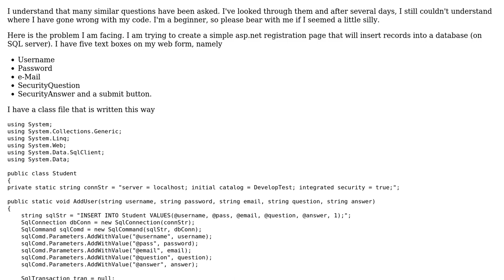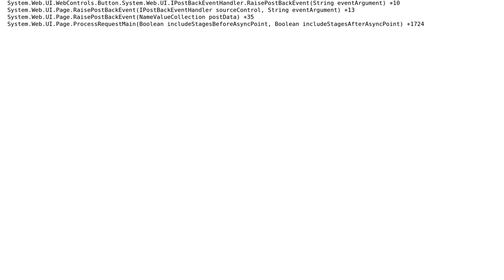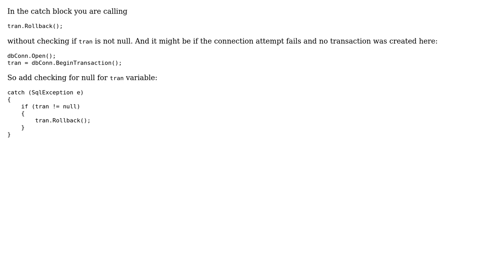Database connection ;Null Reference Exception error in ASP.net (2 Solutions!!)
Database connection ;Null Reference Exception error in ASP.net

With thanks & praise to God, and with thanks to the many people who have made this project possible! | Content (except music & images) licensed under CC BY-SA | Music | Images & others | With thanks to user user3438545 user DRapp user Andrei and the Stack Exchange Network Trademarks are property of their respective owners. You are responsible for your own actions.